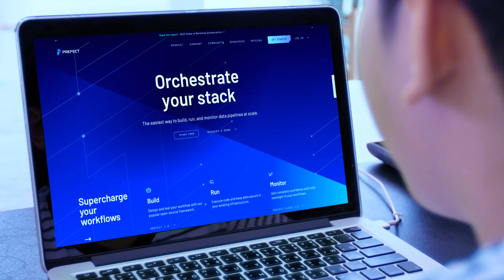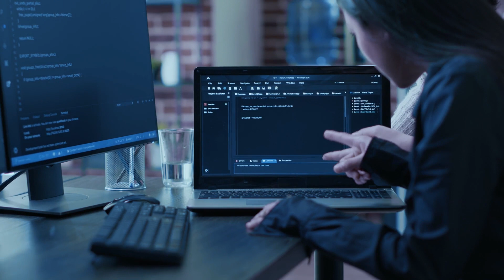What is Prefect?